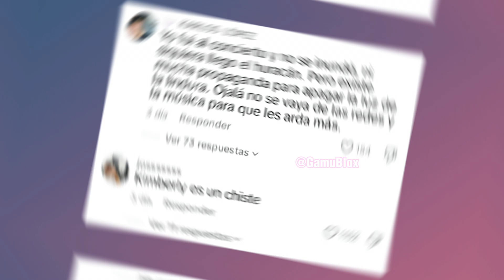POR ESTA RAZÓN FUNAN A KIMBERLY LOAIZA!😱|(Linduras La Defienden)💖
Seguidores critican a Kimberly Loaiza en sus diferentes redes🤯kim